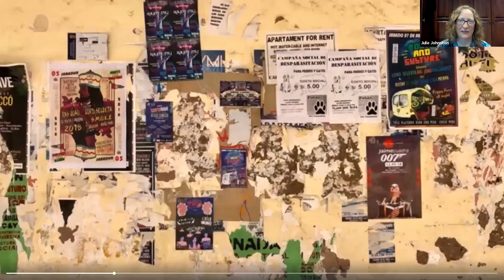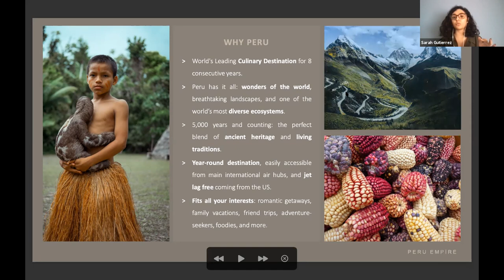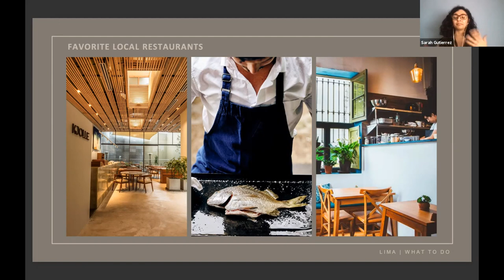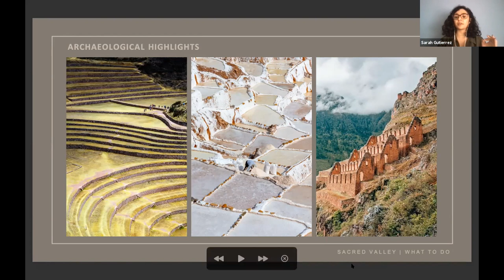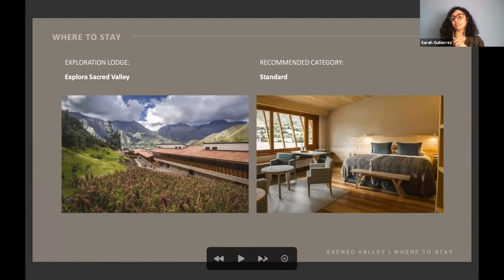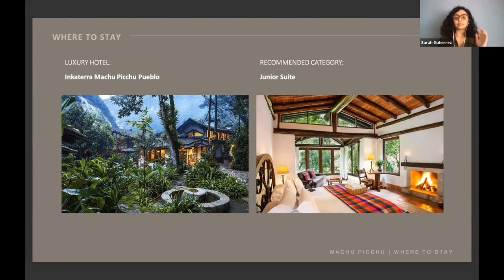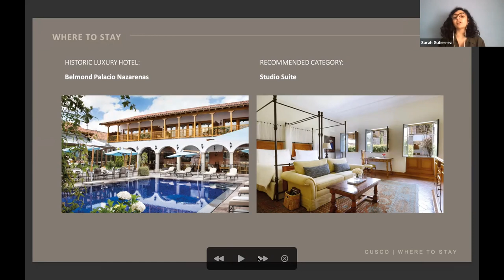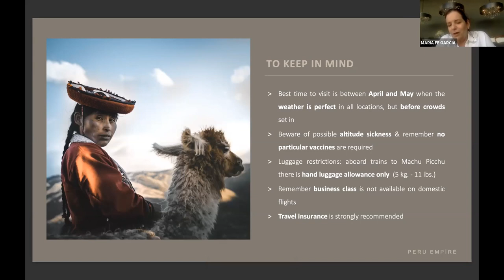Who's Cooking with julie j Travel? Destination Peru